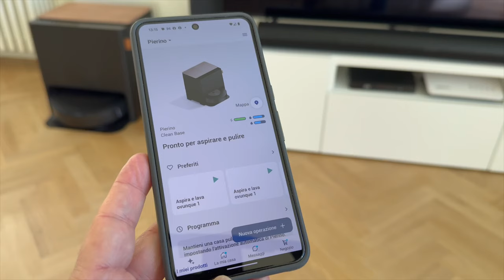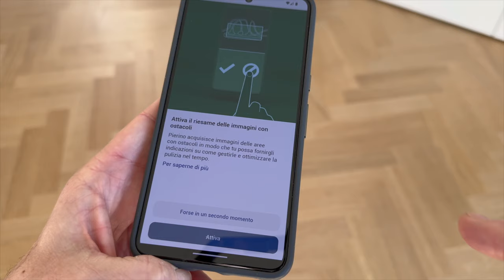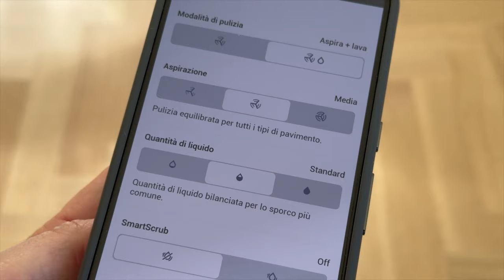Il miglior robot aspirapolvere è migliorato ancora: iRobot Roomba J9+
Con la recensione video di iRobot Roomba J9+ presentiamo la fuoriserie dei robot aspirapolvere, un dispositivo completo, potente, ma soprattutto intelligente.

Il nuovo software permette di pulire le stanze, lasciando per ultime quelle più "fastidiose", come il bagno e la cucina. La base di pulizia è ancora più completa.

Se ti piace e vuoi comprarlo, lo trovi qui